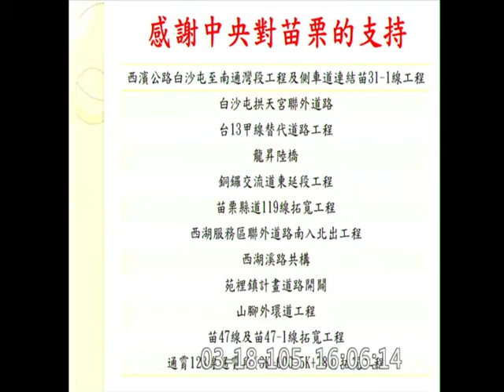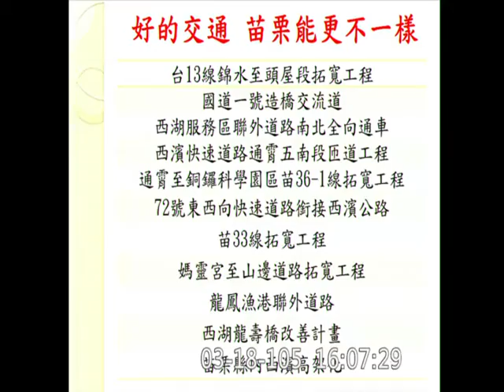20160318 陳超明 質詢 行政院長 01 【立法院演哪齣？】